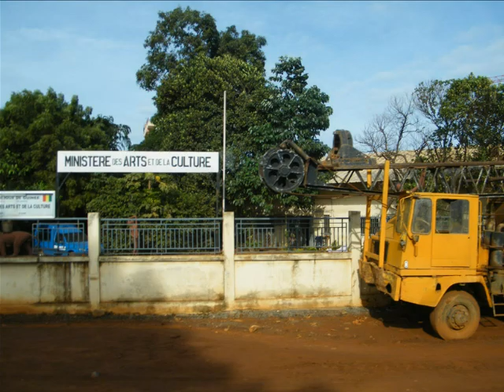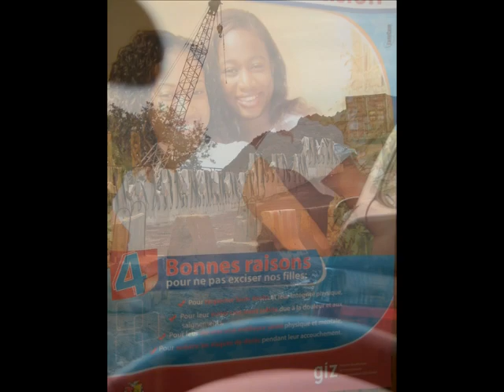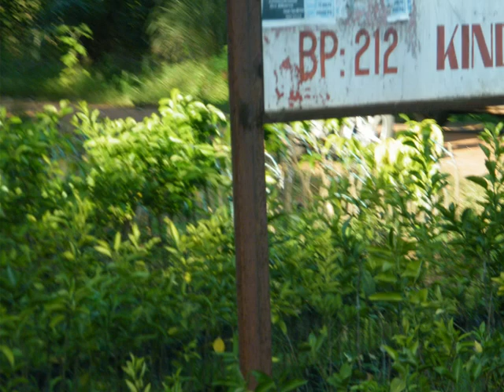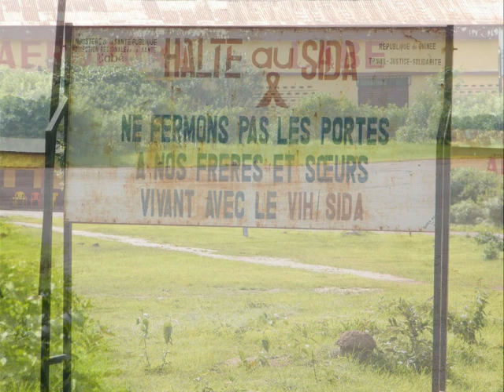Coupé décalé Mix By DJ OUSS 4